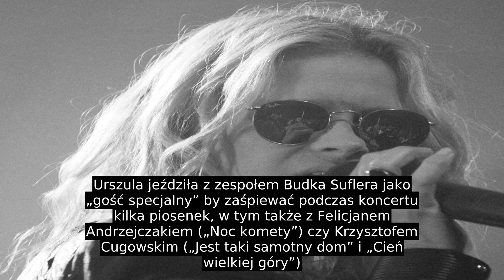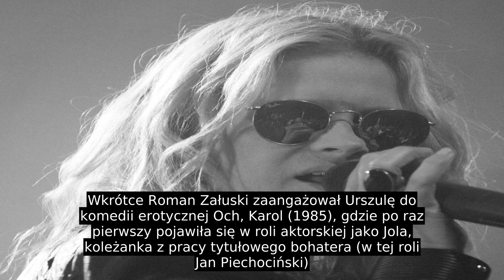Urszula (wokalistka)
W 1977 zaistniała na polskiej estradzie zdobywając Złoty Samowar na XIII Festiwalu Piosenki Radzieckiej w Zielonej Górze